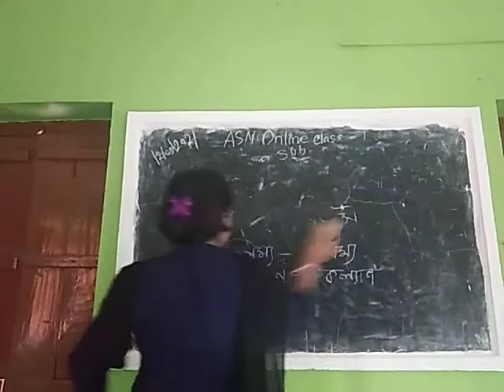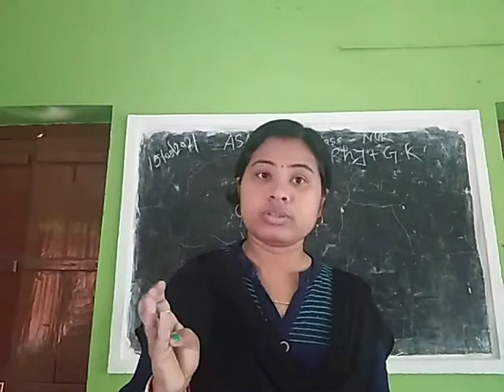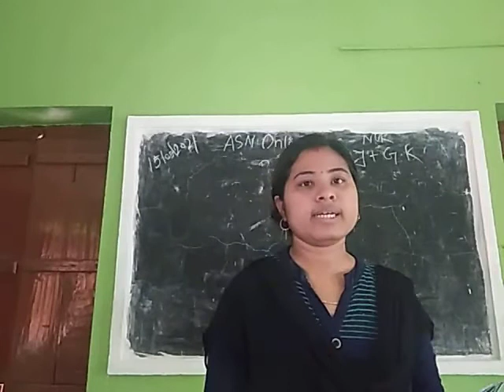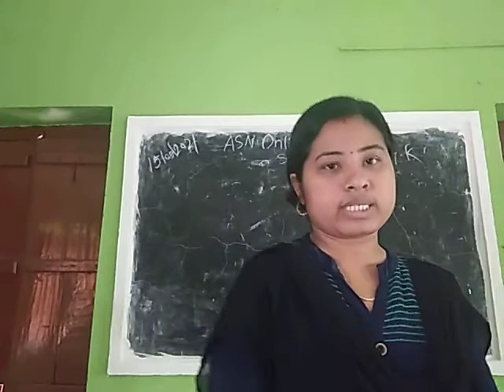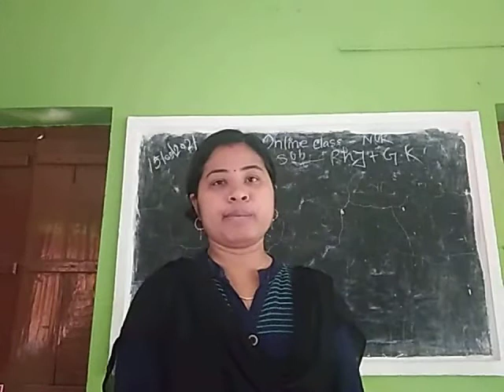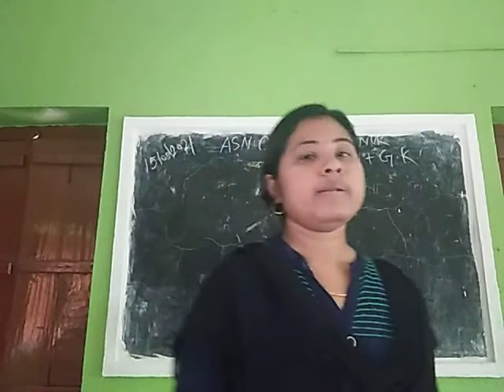Class Nursery GK+Rhy 15 05 21